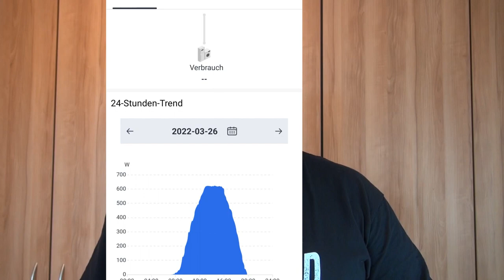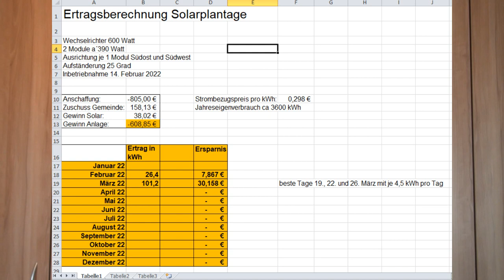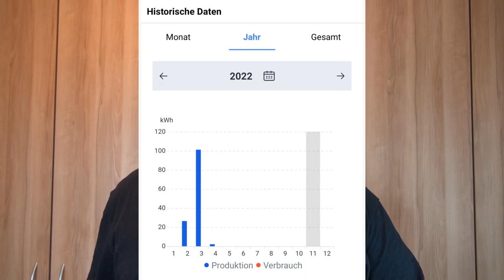Sonnenplantage Update März 2022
Hier ein kurzes Update meiner Sonnenplantage, die ich Mitte Februar 2022 in Betrieb genommen habe.
Die Module habe ich neu ausgerichtet, weil der Wechselrichter in die Begrenzung kam.
Der März 2022 hatte sehr viele Sonnenstunden, viel Sonne viel Strom.
Eine Ertragsübersicht soll kurz die Wirtschaftlichkeit zeigen.

Anlage bestehend aus 600 Watt Wechselrichtern und 2 Module a´390 Watt.
Ausrichtung seit Ende März je 1 Modul Südost und Südwest mit ca. 25 Grad Aufständerung.

Viel Vergnügen bei der Ansicht dieses Videos.